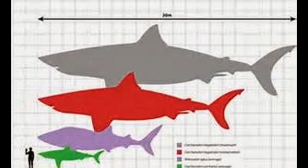Giant Animals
These are some really huge animals i found online!